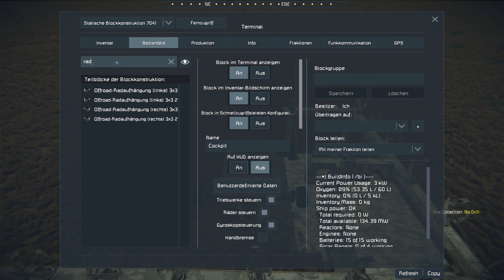SPACE ENGINEERS SP #47 ★ GETARNTE BASIS [Fellpower/Lets Play/Deutsch/1440p/60FPS]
Singleplayer Let´s Play mit Chris.